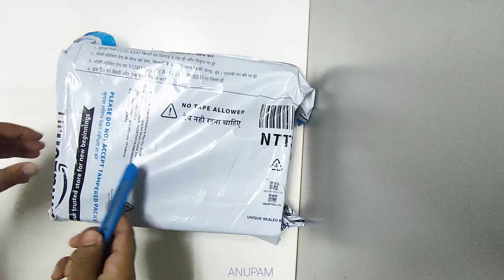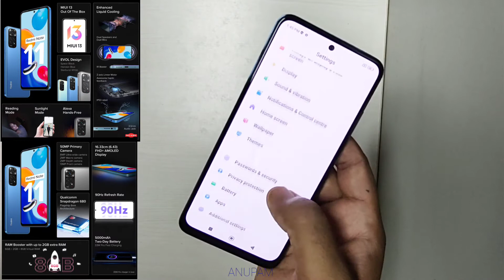Redmi Note 11 Unboxing & Review | Best Mobile under 15000 || All features details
You can purchase this phone from Amazon -
Redmi Note 11 (Horizon Blue, 6GB RAM, 64GB Storage)|90Hz FHD+ AMOLED Display | Qualcomm® Snapdragon™ 680-6nm | Alexa Built-in | 33W Charger Included | Get 2 Months of YouTube Premium Free!